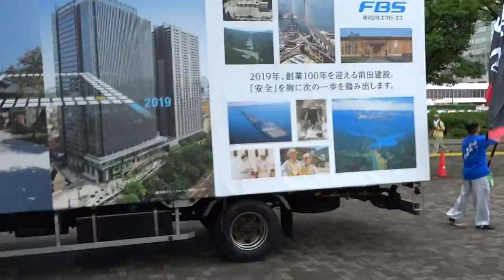らんぶるみなみ／NHK前ストリート／原宿表参道元氣祭スーパーよさこい2016